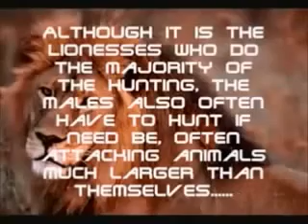Return to innocence lion vs tiger